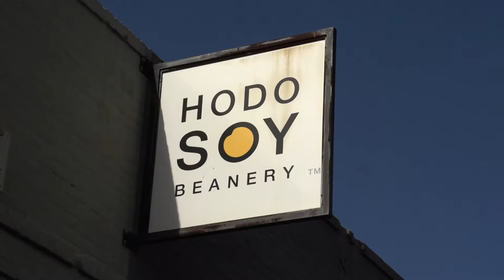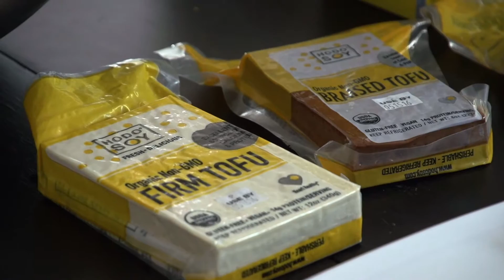Hodo Soy Beanery, GCIA - San Francisco CA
GCIA, Global Culinary Innovators Association traveled to San Francisco and learned about Tofu and how it is made at Hodo Beanery.  The GCIA Culinary Connection was a great way for the group to dive into the San Francisco food scene.